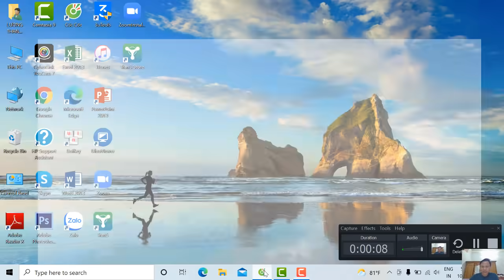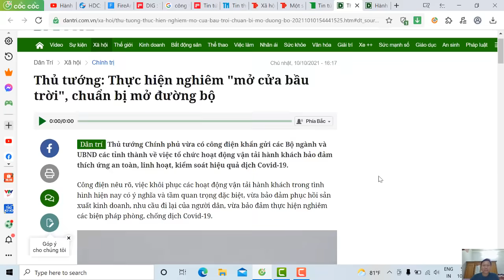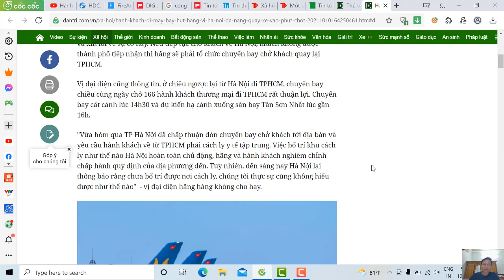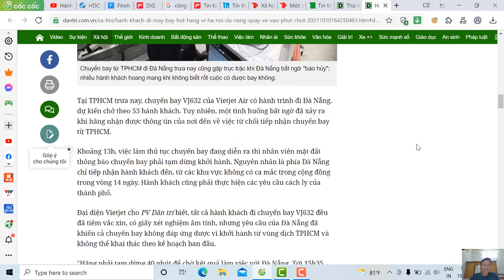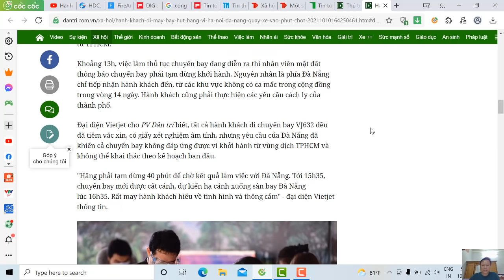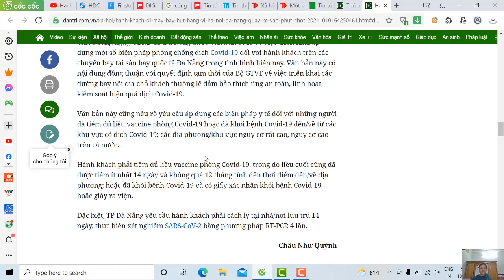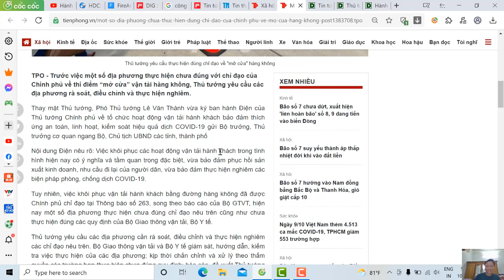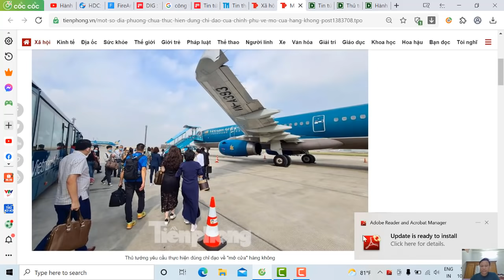Chính phủ chỉ đạo "mở cửa bầu trời" - Địa phương từ chối - Hành khách "hụt hẫng"